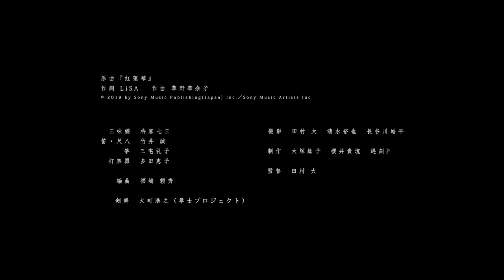【鬼滅の刃 Demon Slayer: Kimetsu no Yaiba】和楽 紅蓮華【LiSA/紅蓮華 Gurenge】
原曲『紅蓮華』
作詞 LiSA
作曲 草野華余子

筝：三宅礼子
打楽器：多田恵子

【撮影スタッフ】
撮影　田村 大　清水裕也　長谷川皓平

制作　大塚紘子　櫻井貴流　遅刻P

監督　田村 大

Shamisen：Kineie Nami
Shinobue：Takei Makoto
Koto：Miyake Reiko
Taiko：Tada Keiko
Arrangement：Fukushima Yorihide

Sword Performance：Omachi Hiroyuki

Cinematographer：Tamura Hiroshi
Camera assistant：Shimizu Yuya  Hasegawa Kohei
Assistant：Otsuka HIroko  Sakurai Kiryu  ChikokuP
Director：Tamura Hiroshi